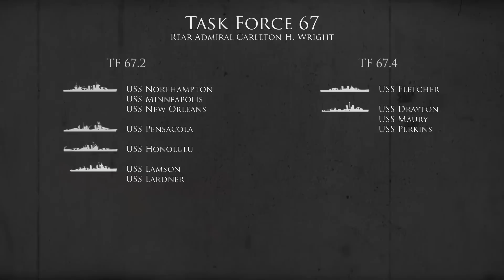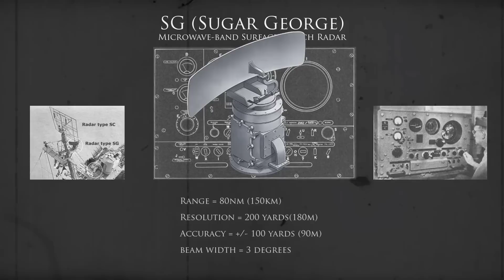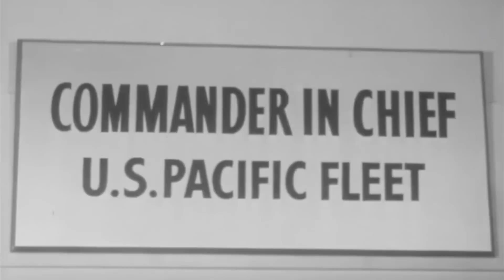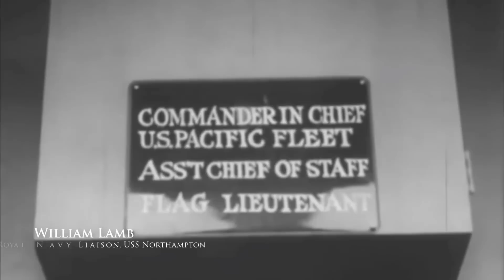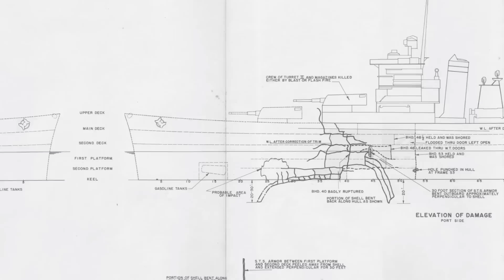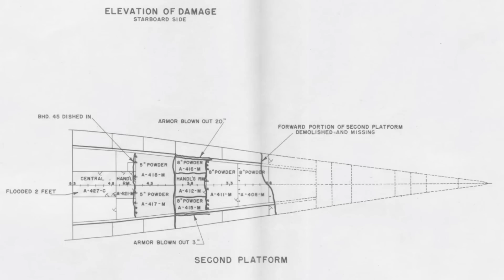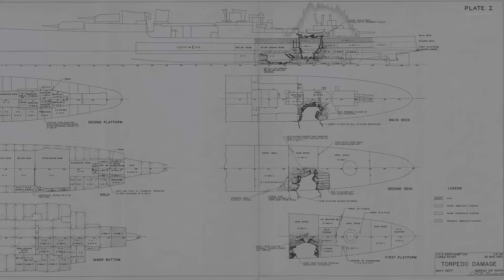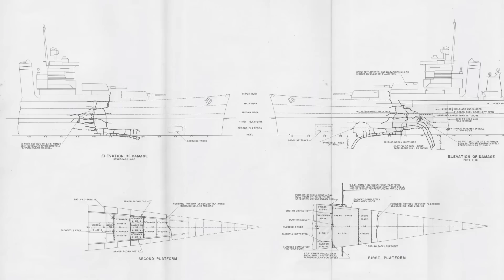Last laugh of the Long Lance | Battle of Tassafaronga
Tassafaronga is a naval battle the United States Navy would rather forget.
Fought on the night of November 30, 1942, hesitancy on behalf of Admiral Carleton H. Wright cost his force of cruisers and destroyers the advantage of surprise.
This is despite Admiral Wright having an ace up his sleeve - without realising it. Several of his ships had brand new SG microwave radar sets that painted a detailed and accurate picture of unfolding events. But his flagship, chosen for its fully equipped admiral's suite, had only the older SC radar unit that had to be turned off to avoid revealing his ship's position. And the Royal Navy liaison officer aboard his flagship hadn't had time to convince the admiral to put into effect some of the new cooperative radar operating techniques being developed by the British Atlantic, Mediterranean and Indian Ocean fleets.
But it was the performance of Japan's Long Lance torpedo - still poorly understood even after almost a year of war in the Pacific - that turned what should have been a standoff into an overwhelming victory.
The Japanese Navy, under the command of Admiral Raizo Tanaka, ended up losing just one destroyer out of the "Tokyo Express" run to resupply Guadalcanal.
But three US cruisers, the USS Northampton (CA-26), USS New Orleans (CA-32), the USS Minneapolis (CA-36) and USS Pensacola (CA-24), were hit.
The USS Northampton was hit by two torpedoes and eventually sank.
The USS New Orleans was struck by one torpedo in the bow, removing her forward turret.
The USS Minneapolis also lost her bow.
The USS Pensacola was hit astern by one torpedo, which caused significant damage.
Japan lost the destroyer Takanami and about 200 men in the engagement. US fatalities were placed at about 400.

VIDEO CONTENTS

0:00 INTRODUCTION
0:25 William Lockey: Gunner, USS New Orleans
1:04 James Hardwick: Seaman, USS Honolulu
1:36 David Hughes: Coxswain, USS Northampton
1:59 Clip = Crusade in the Pacific, Episode 7

02:41 THE SHIPS
03:12 Harold Scott: Seaman, USS New Orleans
03:40 Donald Sinclair: Lieutenant, USS Fletcher
06:00 David Hughes: Coxswain, USS Northampton
06:59 Curtis Howard: Operations Officer, USS New Orleans
08:00 Harold Scott: Seaman, USS New Orleans
08:52 Clip = Victory at Sea, Episode 6

09:44 PRELUDE
09:53 William Lamb, Royal Navy liaison
13:53 Donald Sinclair: Lieutenant, USS Fletcher
15:36 James Hardwick: Seaman, USS Honolulu
16:24 William Lamb, Royal Navy liaison
17:43 David Hughes: Coxswain, USS Northampton
19:31 Clip = Victory at Sea, Episode 6

20:14 THE BATTLE
20:57 William Lamb, Royal Navy liaison
21:39 Donald Sinclair: Lieutenant, USS Fletcher
22:52 Don Dahlke: Torpedoman, USS Fletcher
23:30 William Lamb, Royal Navy liaison
24:16 Harold Scott: Seaman, USS New Orleans
26:12 Curtis Howard: Operations Officer, USS New Orleans
28:12 Harold Scott: Seaman, USS New Orleans
30:13 William Lamb, Royal Navy liaison
34:46 Harold Scott: Seaman, USS New Orleans
36:00 Clip = Victory at Sea, Episode 6

36:14 SURVIVAL
36:22 James Hardwick: Seaman, USS Honolulu
37:30 William Lockey: Gunner, USS New Orleans
38:30 David Hughes: Coxswain, USS Northampton
39:00 William Lamb, Royal Navy liaison
42:54 William Lockey: Gunner, USS New Orleans
44:32 David Hughes: Coxswain, USS Northampton
45:07 Donald Sinclair: Lieutenant, USS Fletcher
45:53 Clip = War on the Seas, Pearl Harbor to North Africa

46:31 AFTERMATH
46:39 Curtis Howard: Operations Officer, USS New Orleans
47:15 Harold Scott: Seaman, USS New Orleans
49:53 William Lamb, Royal Navy liaison
50:35 Clip = "Anchors Aweigh"